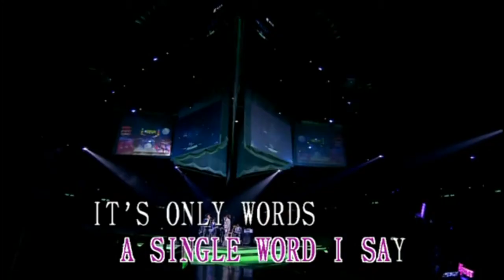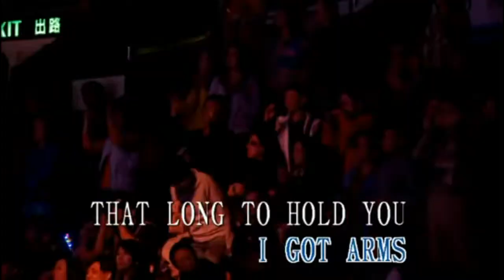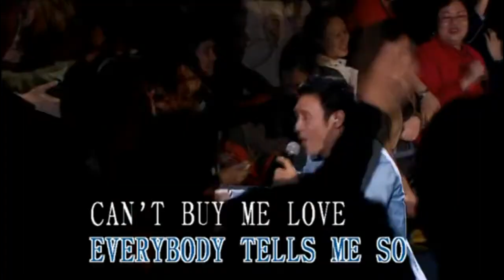KARAOKE英文金曲一起唱之溫拿33演唱會 (有人聲及歌詞字幕) English HIT SONGS with Lyrics Subtitle- Wynners 33 concert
1.L O V E Love/Save your Kisses for Me/Una Paloma Blanca/I go to Pieces/Sunshine Lover/over & over/Listen to the Music/L O V E Love 2.I started a Joke 3.Words 4.I'll never Dance Again 5.Beetles:Love me Do/From Me to You/Lady Madonna/Can't Buy me Love/I Wanna Hold Your Hand 6.Sha LaLaLa